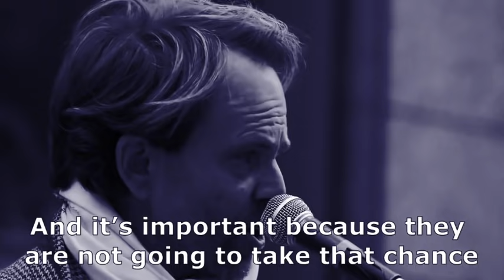Professor Rupert Read | Denial On Trial & What To Do When The COP fails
In this episode of Shaping The Future, I am speaking to professor Rupert Read on the eve of his trial that has since taken place resulting in a guilty verdict and a very modest fine handed down.

Here we discuss the role of disinformation organisations like the Global Warming Policy Foundation who have spent the last decade denying the threat that climate change poses to ordinary people.

As we head to COP26 Glasgow, many politicians, let alone climate scientists are calling this summit the last chance to save the future for humanity. Despite this, pundits and mainstream media outlets such as The Economist are warning us to prepare for disappointment.

This should come as no surprise, thus confirming the successful work of climate denialism over the last decades. The job ahead is too unpalatable for policymakers to sell to civilians despite the growing eco-anxiety among us all.

From Sunday I will be reporting from the COP speaking to many people who I have interviewed for this podcast and many more. We will also be live-streaming an event on the 8th of November titled Adapt Now - on my Youtube Channel, so please do join us.

I have 2 more interviews to present very shortly but time is making it hard to turn these around but I’ll do my best.

Thanks for listening to all these interviews and sharing your feedback which I always try to read.